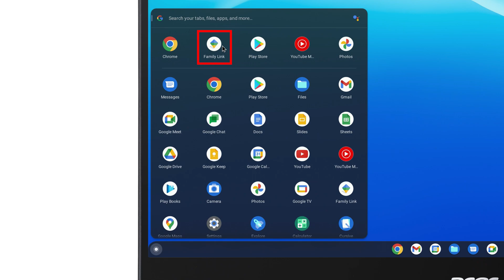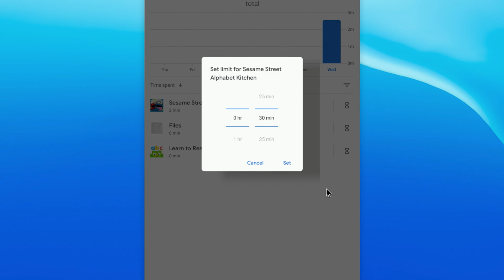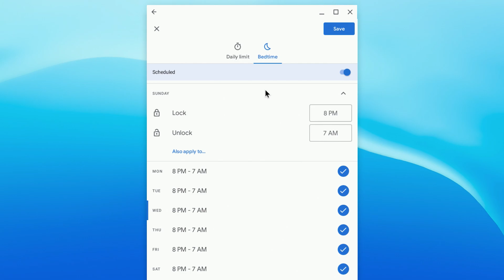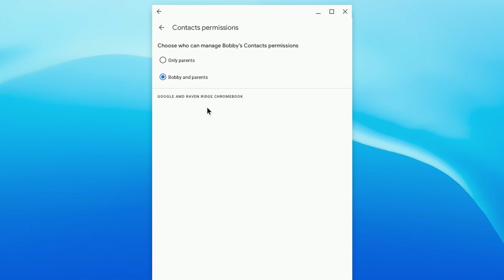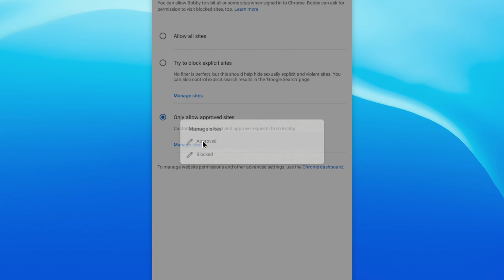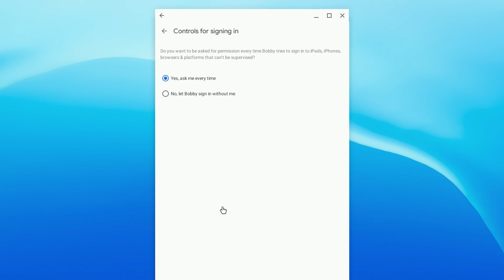Chromebooks - How to Set Parental Controls Using Google Family Link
Learn how-to set Parental Controls using Google Family Link on your child's Chromebook. Manage website accessibility, control third-party apps, and set application usage limits on your child's Chromebook.